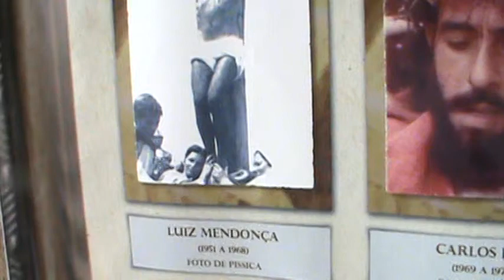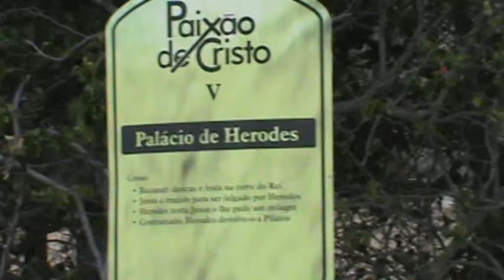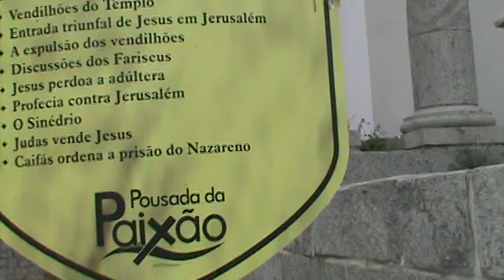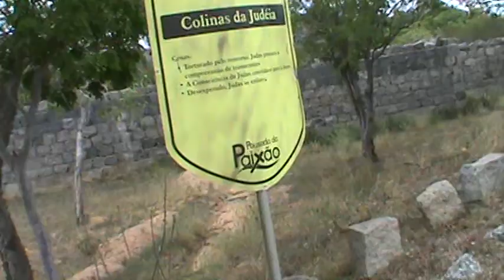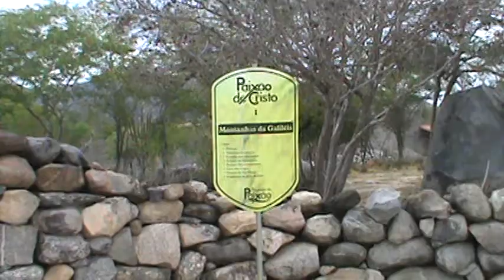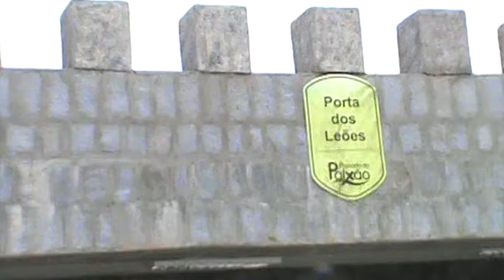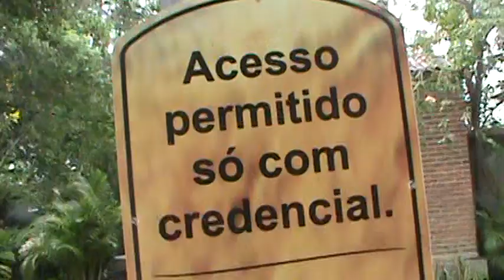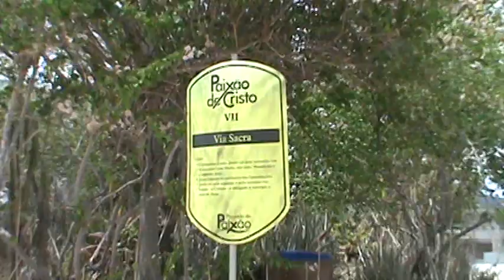PÃO DE AÇUCAR NOVA JERUSALÉM UMA VOLTA AO PASSADO 05 01 2013